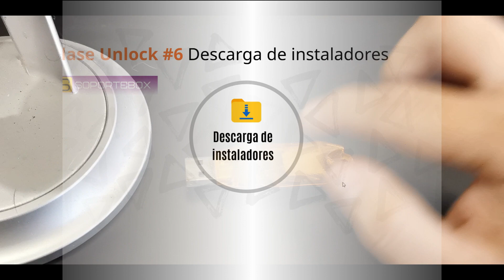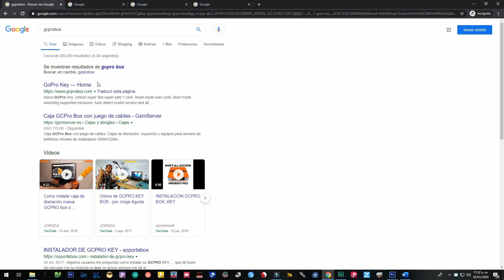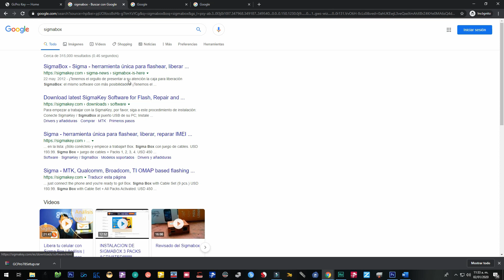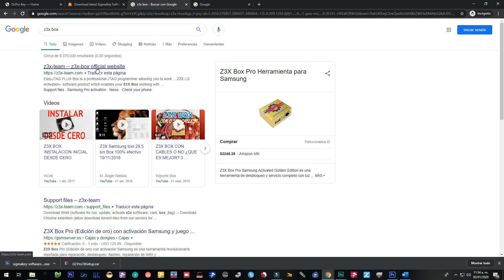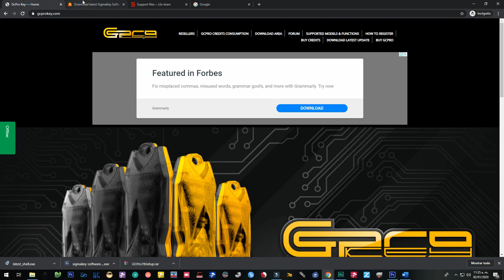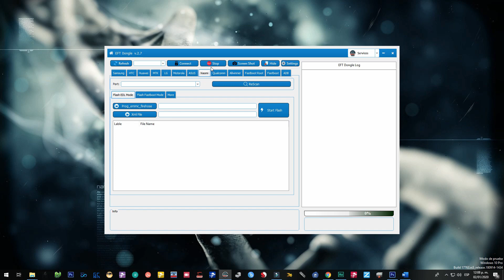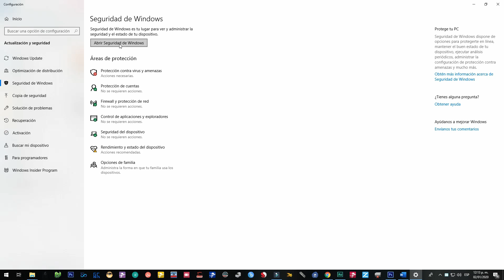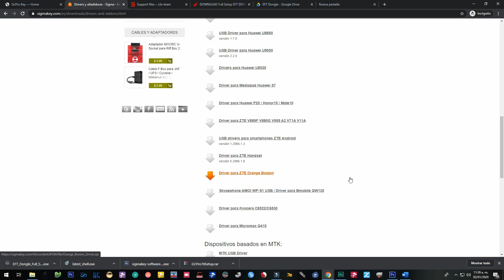✅curso unlock básico clase #6 - Descarga / instalación de box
Hola! en esta clase te voy a enseñar a descargar cualquier instalador de tus box de manera bastante facil nivel kinder ;)